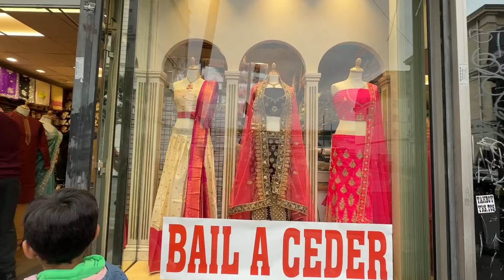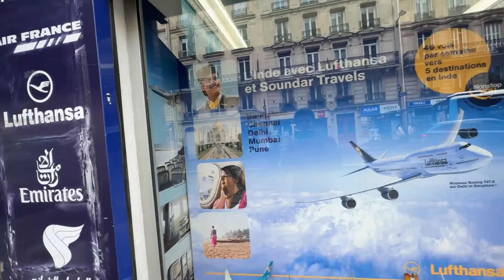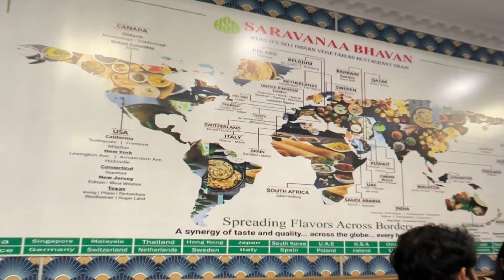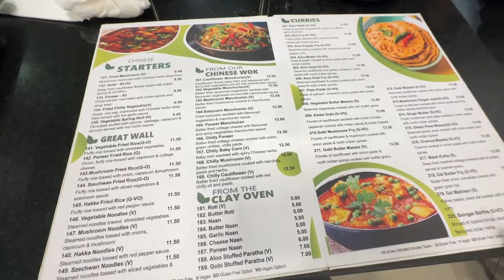पॅरिस मधला छोटा भारत 🇮🇳| Little in Paris | येथे खूप भारतीय वस्तू मिळतात | Vlog 60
नमस्कार मंडळी , स्वागत आहे तुमचं माझ्या मराठमोळ्या youtube channel मध्ये.
आशा करते की, तुम्हाला आजचा video नक्कीच आवडला असेल.
तुमच्या एका क्लिकने मला खुप प्रोत्साहन मिळते.

या लिंकवर आपल्या चॅनलवरचे असेच छान छान व्हिडिओ पाहायला मिळतील. ते हि नक्की पाहा बरं का !!

paris vlog
little india in paris
indian in paris
paris vlog in marathi
marathi vlogger

धन्यवाद,
सोनाली धनवटे.